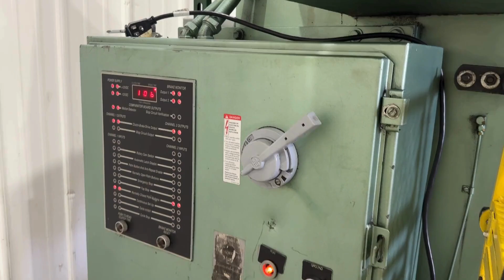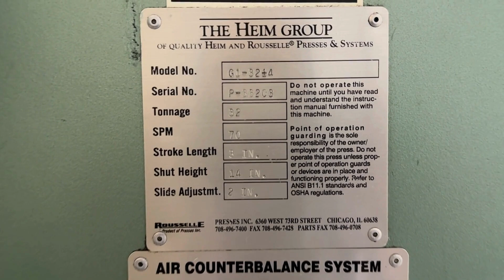32 TON ROUSSELLE MODEL G132-4 GAP FRAME PRESS: STOCK #78760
SERIAL. P-33203
MODEL G1-32-4
STROKE OF SLIDE 3"
SLIDE ADJUSTMENT 2"
SHUT HEIGHT, SDAU 14"
STROKES PER MINUTE 70
AREA OF BED 24" X 15"
AREA OF SLIDE 12" X 9"
WIDTH OF HOLE THROUGH BACK 16"
TOP (SLIDE) BOLSTER 32" X 24" X 2"
DEPTH OF THROAT 8-1/2"
AIR CLUTCH AND BRAKE YES
AIR COUNTER BALANCE YES
DUAL PALM BUTTONS YES
INCH/SINGLE/CONTINUOUS CONTROL YES
MOTOR, HORSEPOWER 10